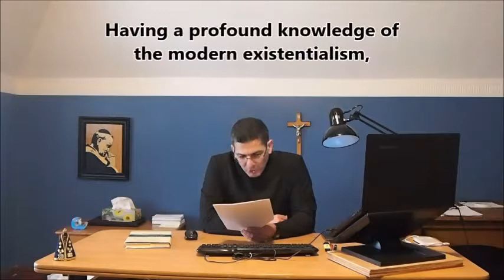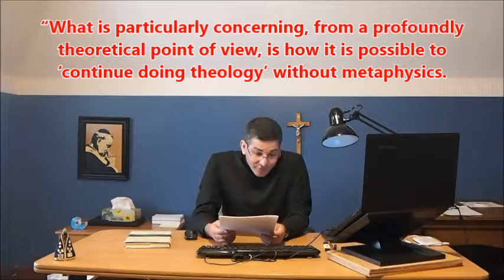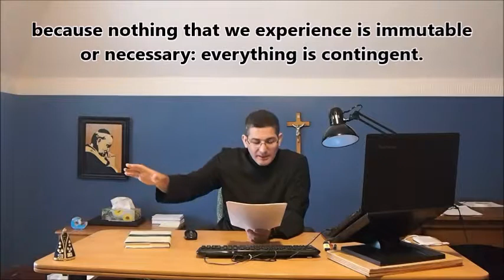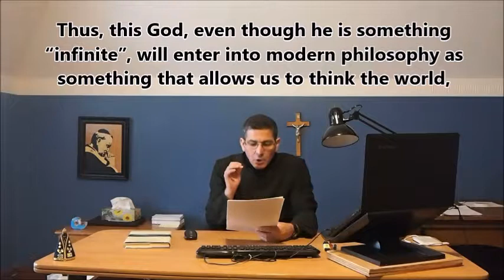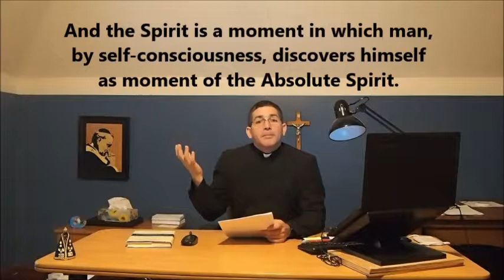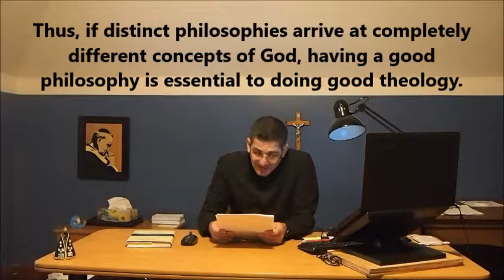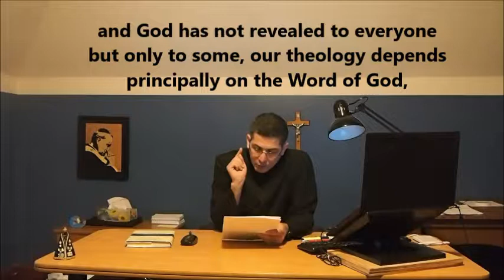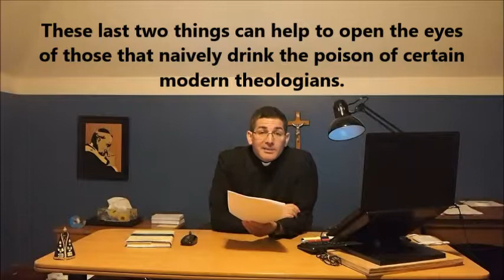The Crisis of Modern Theology